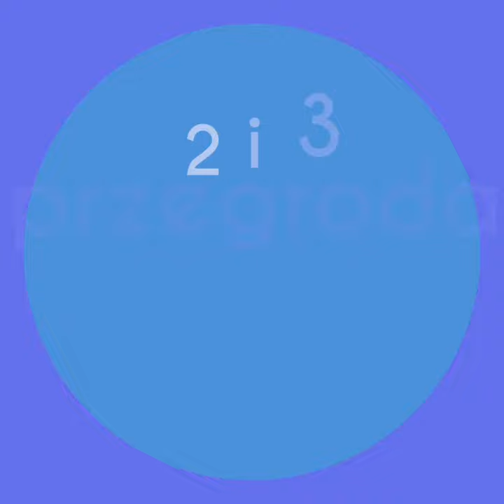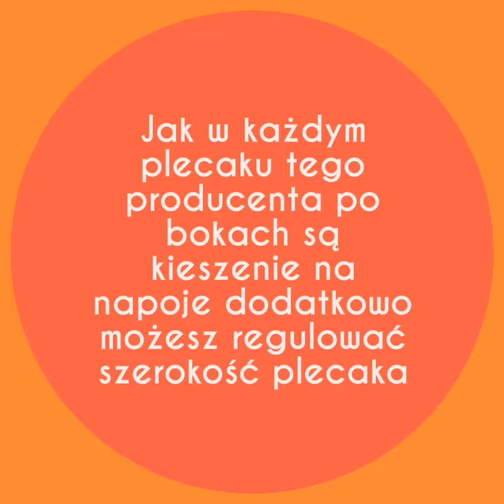Plecak szkolny Head 2018 model HD 85 - prezentacja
Plecak Head 85 kupisz tutaj:

Ten model posiada:
4 komory
2 kieszenie zewnętrzne - siatki
wzmocniony uchwyt
sztywne, wyprofilowane gąbką plecy
wyściełane gąbką szelki z możliwością regulacji
przegroda na laptop
wyjście na słuchawki
kieszonka na urządzenia mobilne wyściełana polarem
wyprofilowane metalowe uchwyty do suwaków
organizer z brelokiem na klucze w kieszeni zewnętrznej
elementy odblaskowe
tkanina: polyester 600D x 600D
wymiary: 46 x 32 x 12 cm